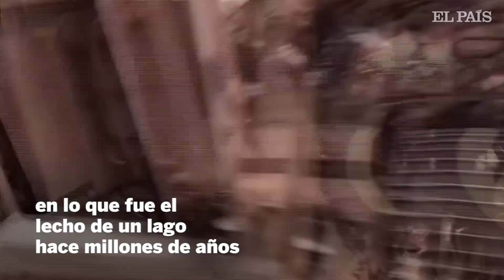‘PERSEVERANCE’: aterriza con ÉXITO la mayor misión a MARTE de la historia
La NASA posa en el cráter Jezero el vehículo más pesado, complejo y caro que ha enviado al planeta rojo. Su cometido será buscar rastros de vida en lo que fue el lecho de un lago hace millones de años